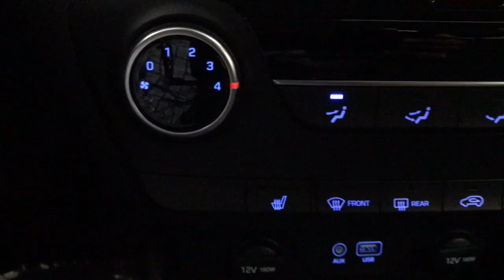2021 Hyundai Tucson Value Des Plaines, Elmhurst, Schaumburg, Chicago, Naperville Illinois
Pre-Owned 2021 Hyundai Tucson Value available at Bredemann Toyota located in 1301 Dempster St., Park Ridge, Illinois, 60068. Servicing the Des Plaines, Elmhurst, Schaumburg, Chicago, Naperville area.

Get into the  2021  Hyundai Tucson.  Choose the compact crossover that delivers an outstanding combination of quality, comfort, and safety: the Tucson. Remarkable for its smooth, refined ride, upscale European inspired interior, standard touchscreen infotainment and driver-assistance features, this SUV sets the bar for excellence. The following are some of this vehicles highlighted options: Pre-Collision System, Lane Departure Warning, All Wheel Drive, Keyless Entry, Back-Up Camera, Heated Mirrors, Keyless Start, Premium Sound System, Remote Engine Start, Lane Keeping Assist. Quality blends beautifully with convenience in this remarkably well-designed Tucson. See for yourself when you take it out for a test drive. Our professional staff looks forward to giving you excellent service!